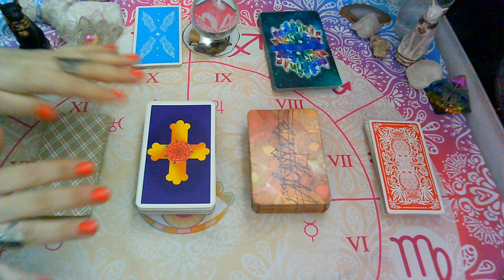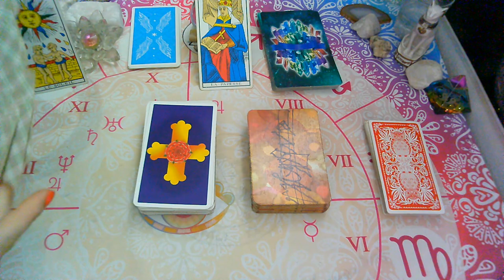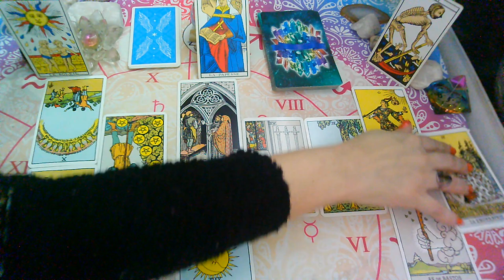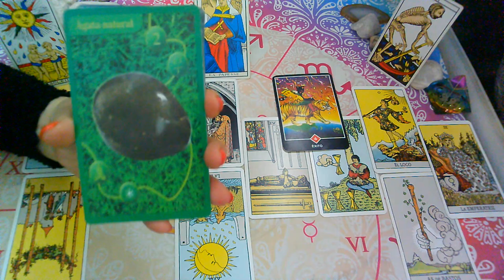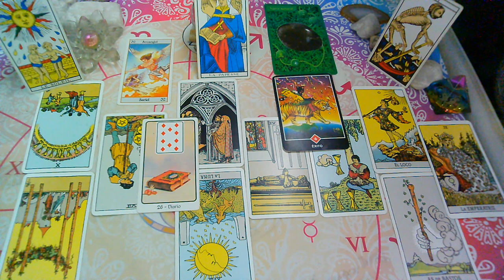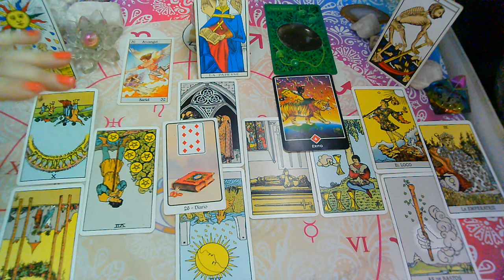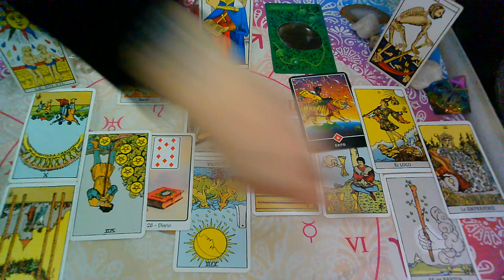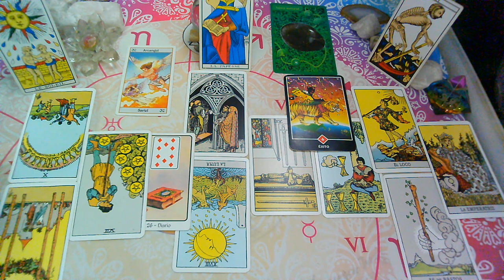SEPTIEMBRE 2020*PISCIS*♓😍"EX PAREJA" Que siente?Que piensa?Que hara?(1ra Quincena)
💜FanPage FACEBOOK :
@Supernova tarot

Creative Commons.